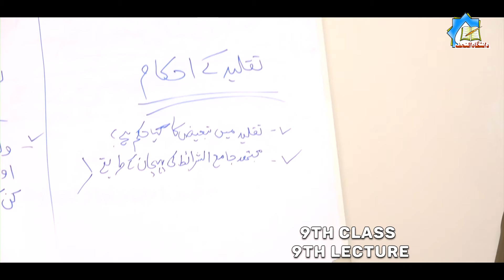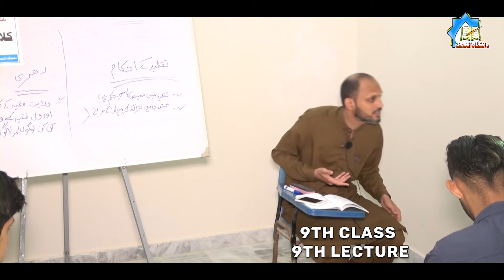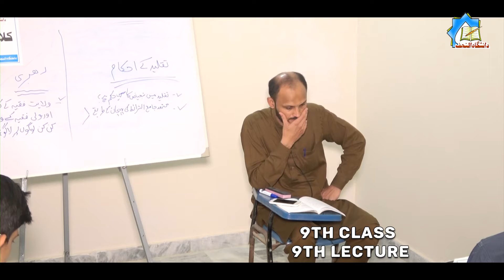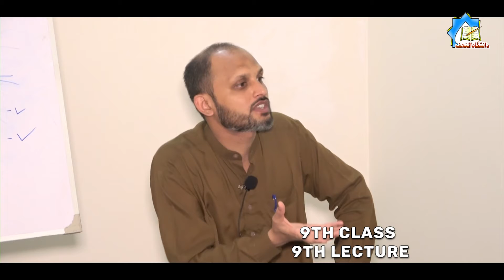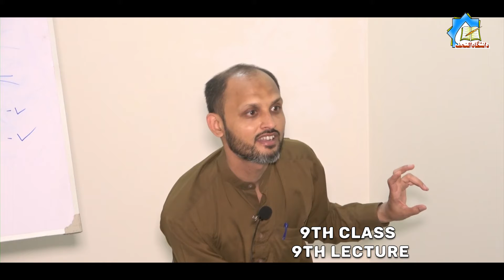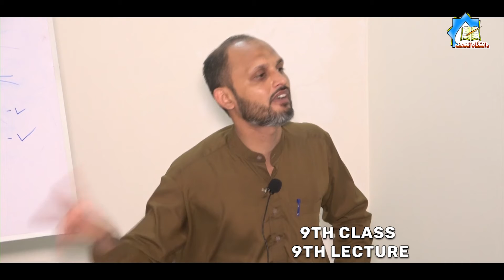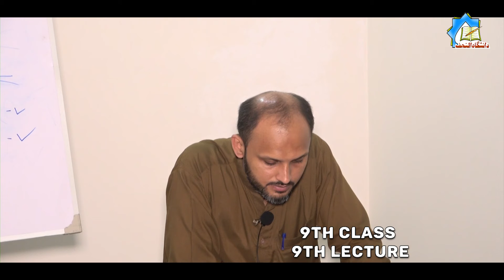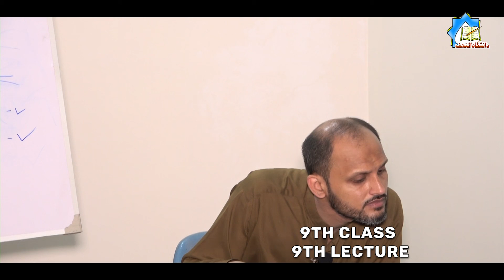Taqleed Ka Ahkam | 9th Ramzan | Molana S. M. Mubashir Hissain | Danishgah Al Najaf 2021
ll بِسْمِ اللَّهِ الرَّحْمَنِ الرَّحِيم ll Taqleed Ka Ahkam | 9th Ramzan | Molana S. M. Mubashir Hissain | Danishgah Al Najaf 2021
Lecture 2021 | ☆ Taqleed Ka Ahkam ☆
Class | 9th Class
Lecture By | Molana S. M. Mubashir Hussain
Property of Danishgah Al Najaf Karachi.
These lectures are the property of Danishgah Al Najaf Channel.
Copyright prohibited ⓒ - Danishgah Al Najaf